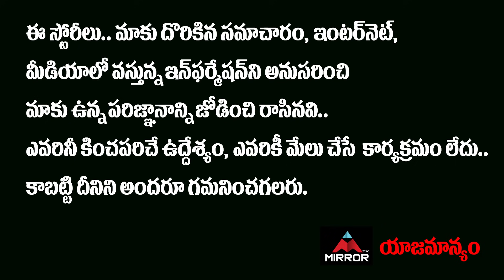Bathuku Jataka Bandi Psychiatrist Doctor Kalyan Chakravarthy About Samantha Chaitanya Divorce | MT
Bathuku Jataka Bandi Psychiatrist Doctor Kalyan Chakravarthy About Samantha Chaitanya Divorce